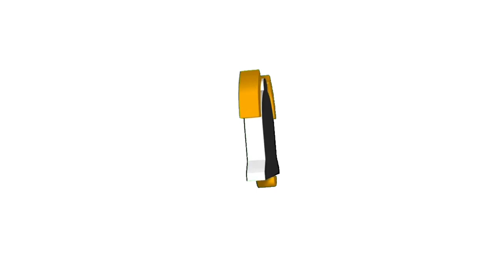Vlog [39] Part | 1|; Bumili kami ng mga accessories para sa aming music box⚙️😲❤️